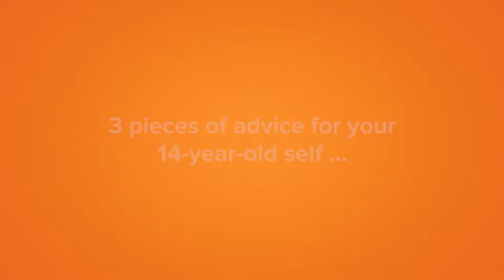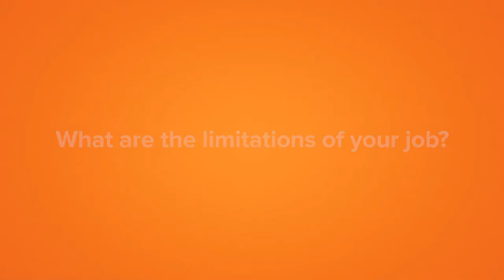Katherine Freese - Cosmoparticle Physicist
“We are at the forefront of technology and get to do things that nobody has ever tried before.” Cosmoparticle Physicist Katherine Freese spends every winter in Michigan where she teaches twice a week at university, every fall in Stockholm at university as well and travels a tremendous amount all over the year. “To do what I do you need a PhD in physics and a talent in mathematics. You need to be creative and collaborate a lot as working with people is one of the most important things in my job.”